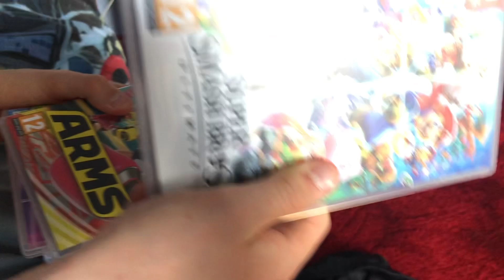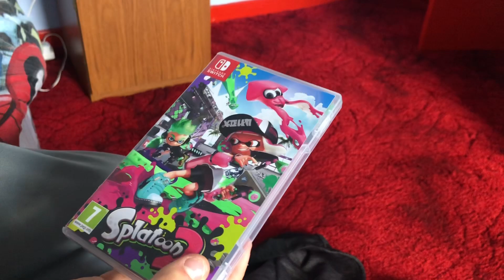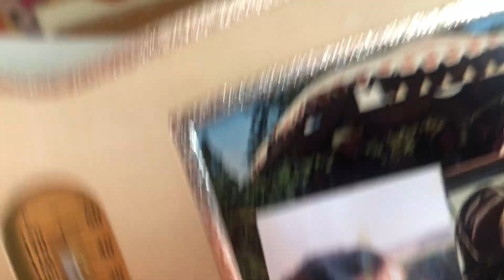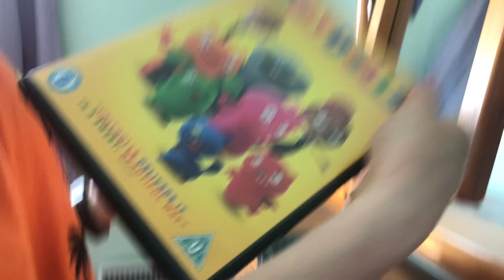Isle of Lewis Season 3 Episode 12